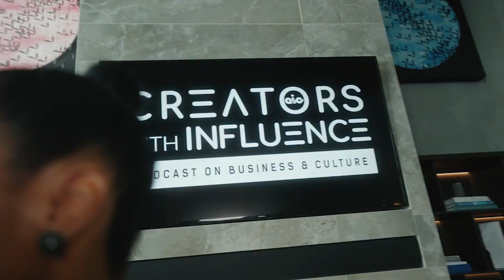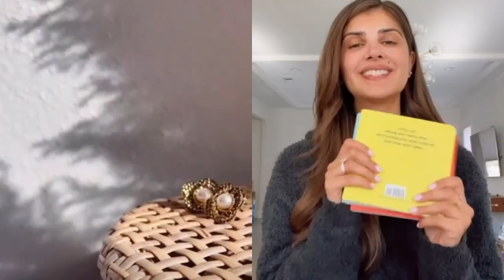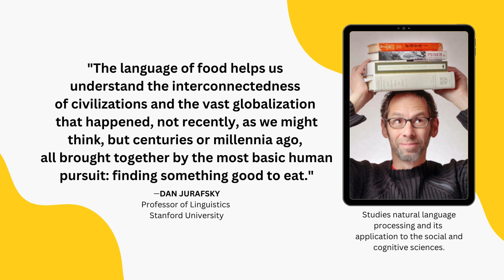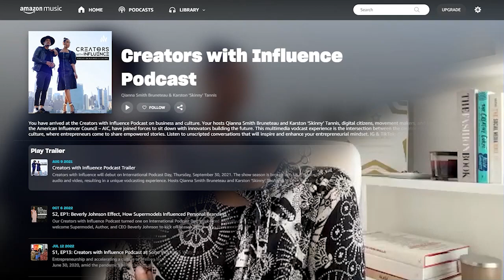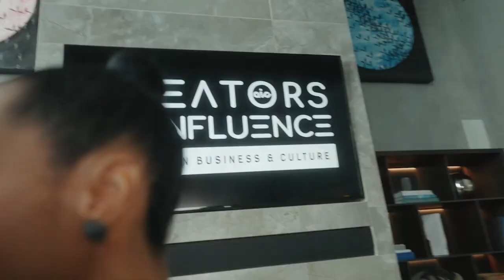Creators with Influence: Maryam Ishtiaq on Breaking Free of Labels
Dallas-based lifestyle content creator and social media strategist Maryam Ishtiaq joins season two, episode two of Creators with Influence Podcast. Maryam is a multidimensional creator passionate about cooking, travel, beauty, and home. She’s not one to be defined by labels or a particular niche. Maryam’s creative point of difference is expressing her expertise on the many subjects she loves. Her career started in food and tech, working as a social media strategist for New York and San Francisco startups, where she executed brand creative campaigns and e-commerce development. These early defining experiences helped her launch a cooking website, itsactuallyspicy.com, and a YouTube channel with the same name to showcase her culinary skills. On these platforms, you can find recipes crafted by Maryam and her husband, Nabeel, including the Nihari Pizza, a community favorite. Maryam’s work has been profiled in top media outlets, including Southern Living Magazine, The Dallas Morning News, Hello Pakistan, and more. Some of her brand partners include Albertsons, Nordstrom, HerbalEssence, Aveeno, Grove Collaborative, and Dose & Co.

Product developer is also one of the many titles she holds. Maryam illustrated a book series for children, The English Meets Urdu, available online via Anchor and Oak Publishing. As an immigrant, she wanted to create stories that make it easy for parents to teach Urdu to their children. She also produces a timeless accessory drop in collaboration with Jewels By Sunaina.

In this episode, hosts Qianna Smith Bruneteau and Karston Tannis talk with Maryam about motherhood, sharing seasons of her life with her community, managing creator burnout, sharing traditions through food, and where she sees her career heading —and yes, it includes a cookbook and starting her own café!

The American Influence Council produces the Creators with Influence Podcast.

PARTNER
▪ AKG by Harman powers the sound for Creators with Influence. The AKG Lyra Mic is a gifted product endorsed in this video.

Hashtag

ABOUT THE AIC
The American Influencer Council (AIC) advocates for the digital-native small businesses driving the creator economy. Launched in 2020 on the 10th anniversary of Global Social Media Day, the AIC is the sole 501(c)(6) not-for-profit membership trade association in the U.S., created by and for career creators. The Council is dedicated to educating, inspiring, and equipping America’s current and future career creators for entrepreneurial success. Through mentorship, small business development, educational trade resources, and knowledge-sharing experiences, the AIC strives to support career creators at every stage of the small business cycle. At the 2021 Influencer Marketing Awards the AIC won ‘Best Industry Initiative.’